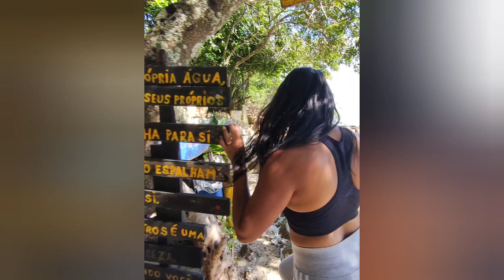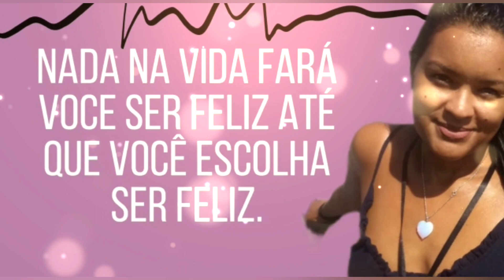Perigo na estrada, toda atenção ainda é pouca, não dêem bobeira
🎁❣️ Crie conexões duradouras: Apoie! Você faz parte do sucesso do nosso canal no YOU TUBE e de pessoas que acreditam no poder da informação e da inspiração. Sua doação  faz toda diferença.

🔥 BALDE RETRÁTIL
VERSÃO MAIS EM CONTA:

Sobre esse vídeo: Cuidado nunca é demais, então precauções e estar sempre antenado no que está ocorrendo ao seu redor, é super importante.
O canal surgiu em 2020, em busca de novas experiências neste mundo digital!
E fomos inseridos em novas possibilidades de viver a vida, com mais liberdade, novos aprendizados vieram e sonhos que queríamos realizar. Acendeu uma chama que já tínhamos e estava guardadinha. Chama da aventura, da liberdade, do viver com menos é mais.
Decidimos então, colocar em pratica esses sonhos e começamos a construir nossa casinha sobre rodas, para viver por aí. explorando cada lugar que iremos passar neste mundo. Então, quem quiser acompanhar essa rotina de descobertas e realizações a cada dia, é só clicar no botão “inscrever”, e você vai seguir tudinho, e pode comentar, dar like, indicar e ajudar também. Grande beijo da Flor
🌺 CASO QUERIA COLABORAR COM NOSSO PROJETO 💰 NOSSO PIX: 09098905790
🌺 NOSSA LOJINHA ON LINE INSTAGRAM: @mimos.daflorzinha